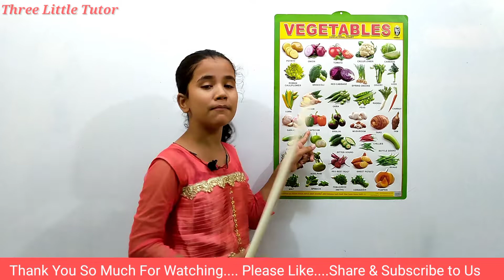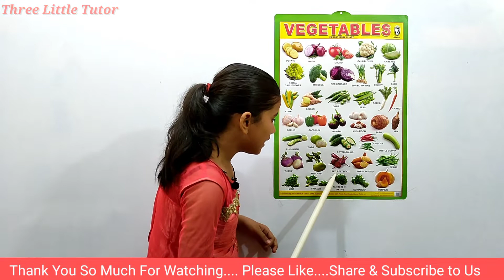Vegetables Names in English and Hindi With Image | List Of vegetables with Picture | सब्जियों के नाम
In this video we provide different types of vegetables name with pictures that we eat and use in our daily life routine. Vegetables are Beneficial for our body .

@Three Little Tutor

In this video we cover following topic:
vegetables name
list of different types of vegetables
usefull vegetables name in English with pictures
vegetables name in English & Hindi with pictures
image with English name
list of  vegetables in English & Hindi
vegetables vocabulary
Name in English & Hindi with pictures
English name of vegetables
rare vegetables list
vegetables name with photo
broccoli
brokoli
capsicum
beetroot
how to know vegetables
online vegetables name
Please Follow our daily videos to build your English vocabulary.